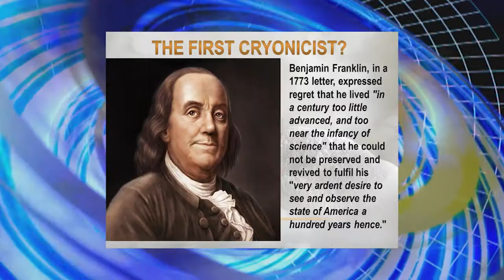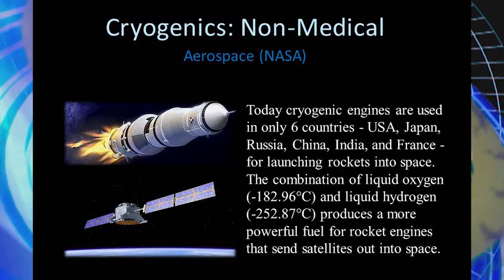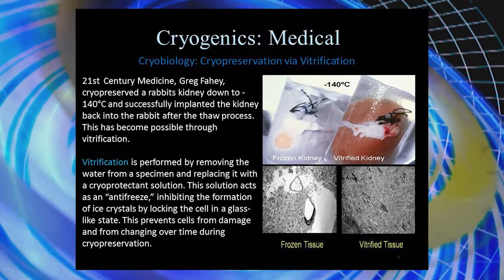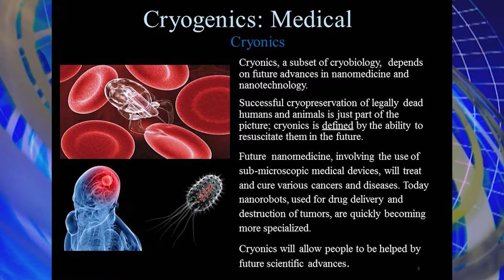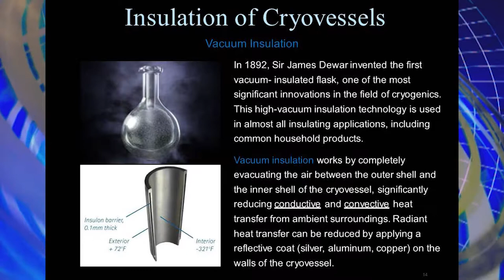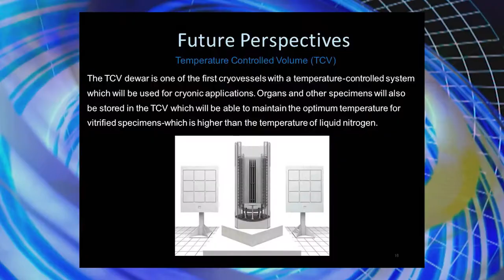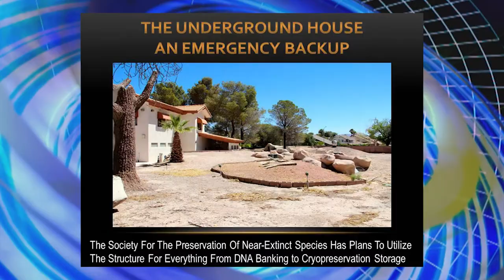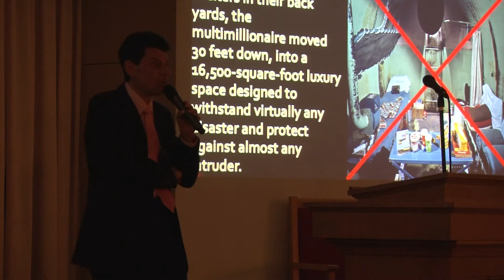COPL 01 22 15 U House